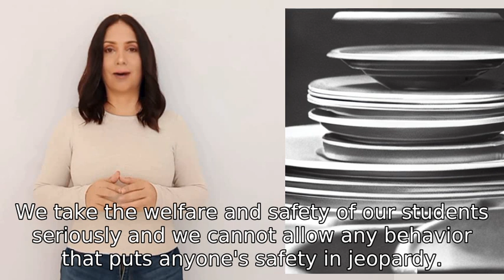You are now the head teacher, you are excluding a student because they took plates from the canteen